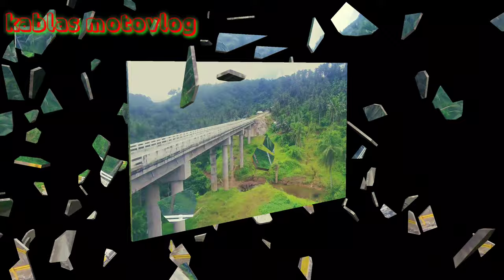Silvino Lobos,sulong bridge aerial view | Kablas Motovlog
Silvino Lobos, officially the Municipality of Silvino Lobos, is a 4th class municipality in the province of Northern Samar, Philippines. According to the 2015 census, it has a population of 15,299 people.